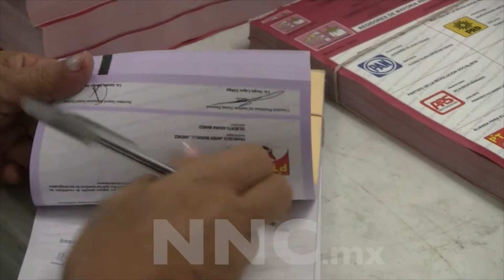Luis Emilio González Macías